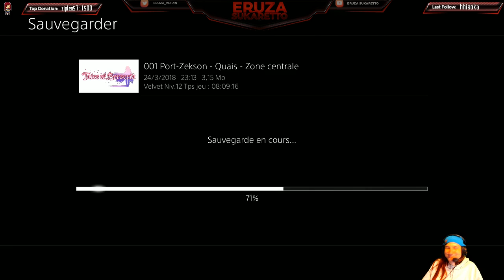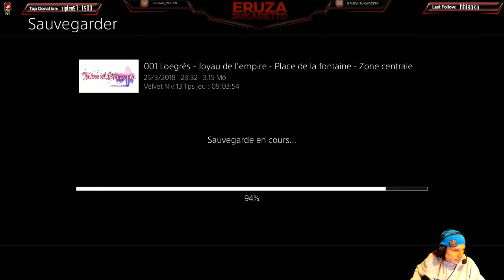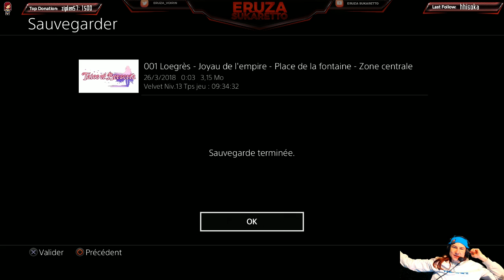Tales of Berseria : Vers la capitale ! 1-5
Notre périple continue après une escale au port de la capitale de Midgand : Loegres